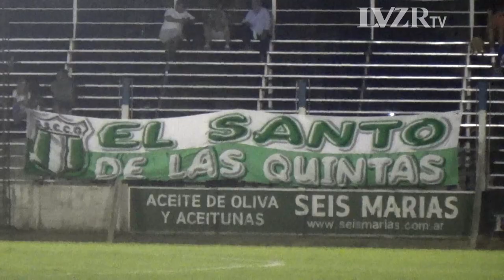Liga Santafesina: Argentino 2-1 San Cristóbal (Fecha 2)